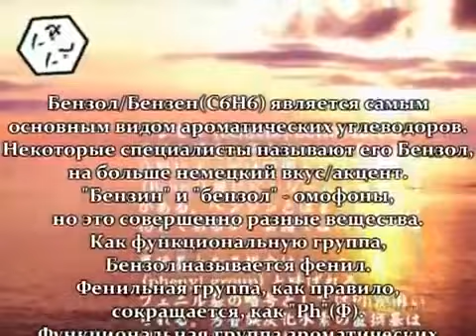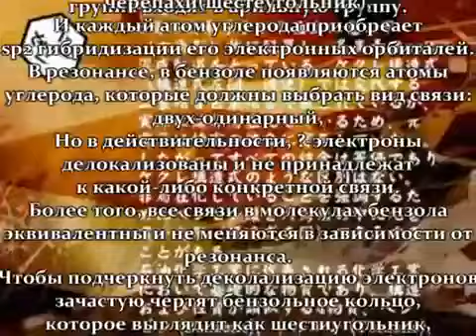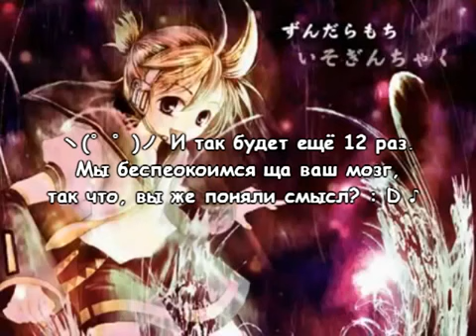Kagamine Len & Rin - Benzene -Therapeutical Brainwashing Song- (rus sub)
Справка-тян:
Эта песня является первой в Бензол-серии, и так такого смысла не несёт. Разве что раскрывает нам толуол, и все остальные элементы.

はんにゃら幼女っ!! (han nyara youjo!!) - Вообще, так такого смысла не имеет, но в одном из ансабов переводилась как Prajnaparamita, little girl.
Параджняпарамита одно из значений "запредельная мудрость", то я решила оставить его.
Даже не спрашивайте меня, как связаны рисовые пирожки и актинии.
На японском бензол звучит как "бензен", и в ансабе звучало так: Бензен иногда называют "бензол". Но на русском, Бензен - бензол. Поэтому, я поставила их через косую черту.